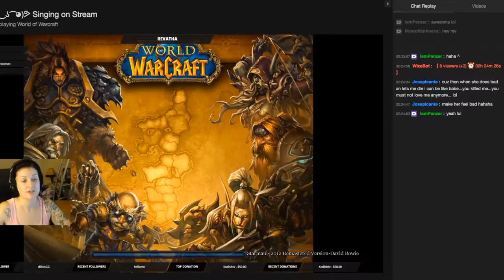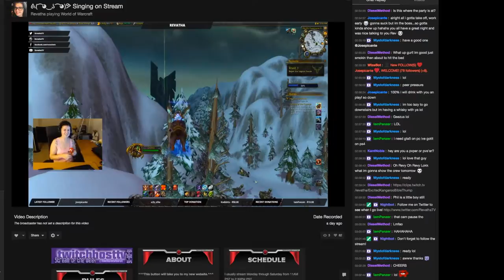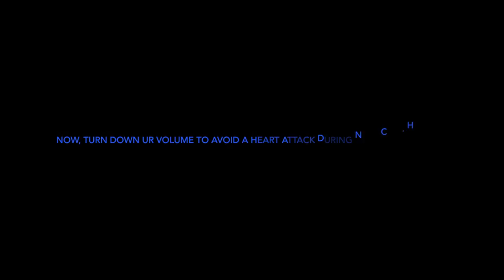Hosted Stream of the Week : Revatha